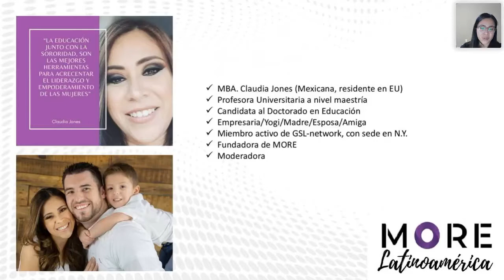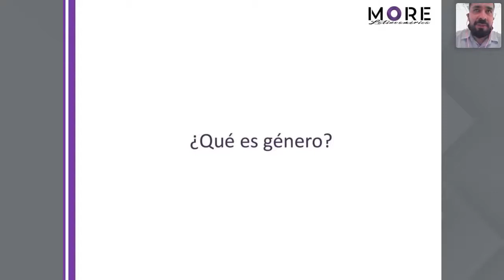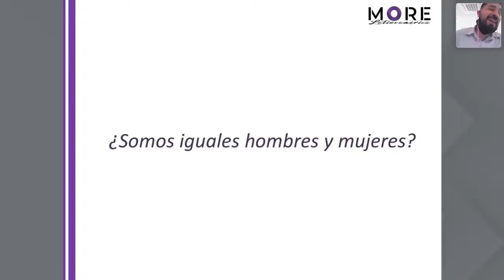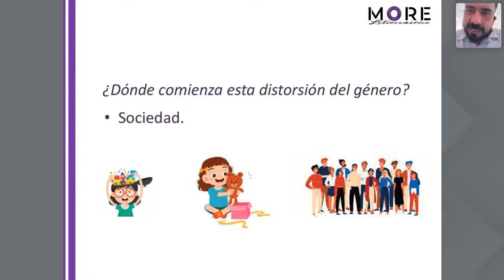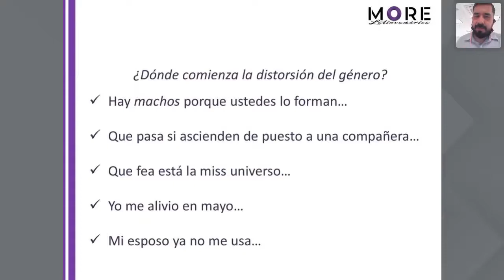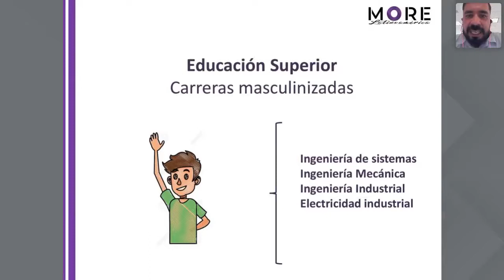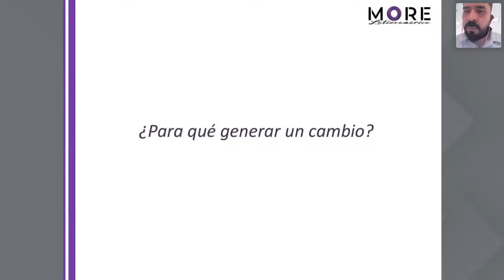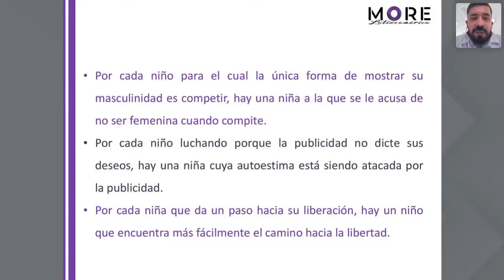Equidad: una necesidad real entre géneros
Si después de ver la Masterclass deseas obtener tu certificado digital de participación, puedes hacerlo a través de este link de compra por tan sólo ($5.99dlls) o el equivalente de tu moneda local con tarjeta de crédito o débito.